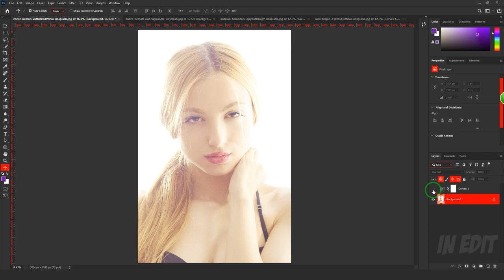Automatically White Balance a Photo in Photoshop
Photo By: Zhore Nemati